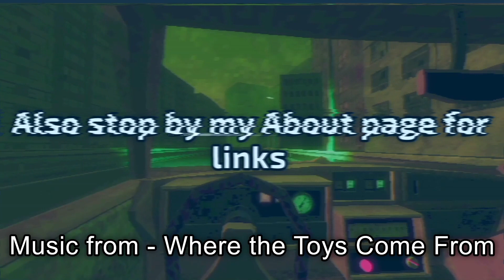Legacy Phantom Breaker Battle Grounds to be removed soon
Full story

My Rumble account. I need 100 subs to stream there. lol

My other account for podcasts and commentary.